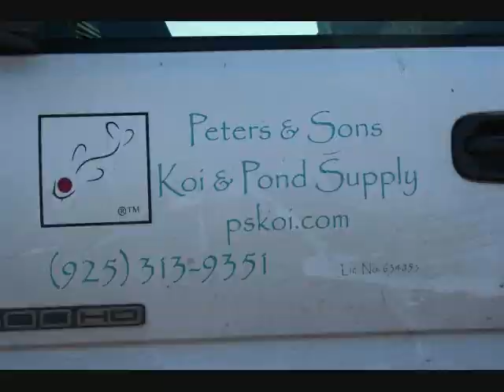Ikeage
WC Ikeage